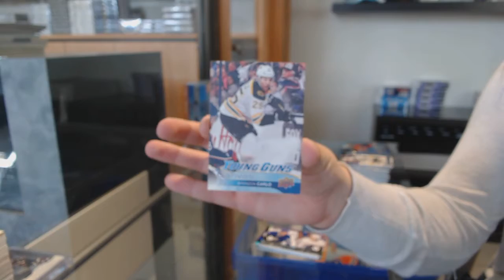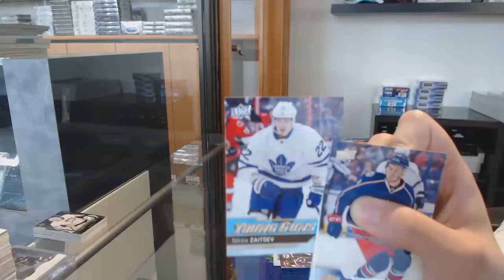16-17 Upper Deck Series 1 Mega Box Hockey 3 Box Break - C&C GB #12,683